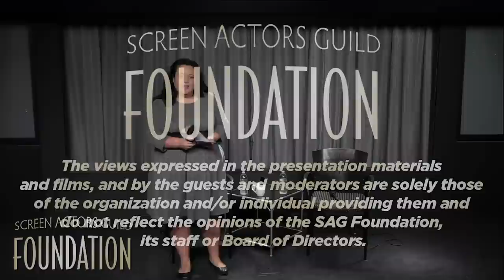Conversations with Michael Shannon of 99 HOMES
Q&A with Michael Shannon of 99 HOMES. Moderated by Jenelle Riley, Variety.

In this timely thriller, charismatic and ruthless businessman, Rick Carver (Academy Award nominee Michael Shannon), is making a killing by repossessing homes -gaming the real estate market, Wall Street banks and the US government. When he evicts Dennis Nash (Golden Globe nominee Andrew Garfield), a single father trying to care for his mother (Academy Award nominee Laura Dern) and young son (newcomer Noah Lomax), Nash becomes so desperate to provide for his family that he goes to work for Carver – the very man who evicted him in the first place.

Carver promises Nash a way to regain his home and earn security for his family, but slyly seduces him into a lifestyle of wealth and glamour. It is a deal-with-the-devil that comes with an increasingly high cost - on Carver's orders, Nash must evict families from their homes. As Nash falls deeper into Carver's web, he finds his situation grows more brutal and dangerous than he ever imagined.